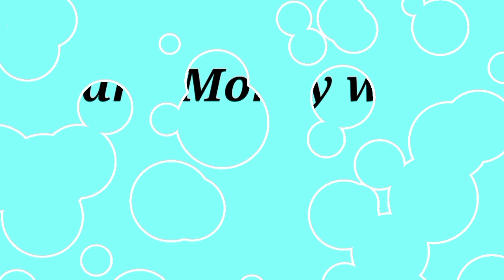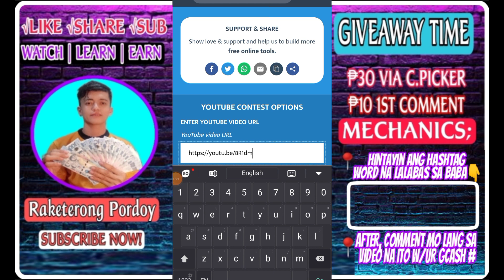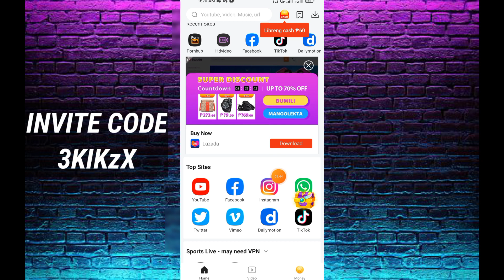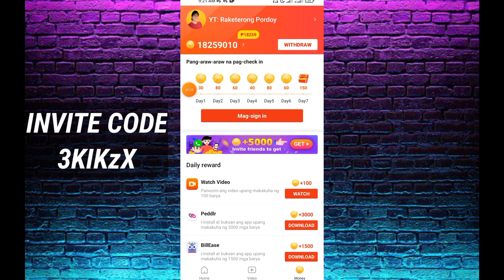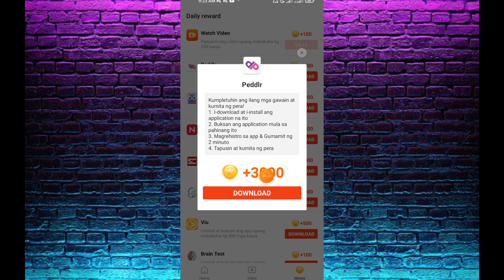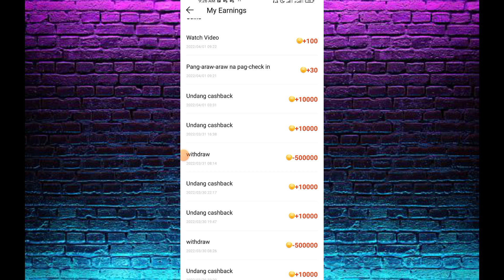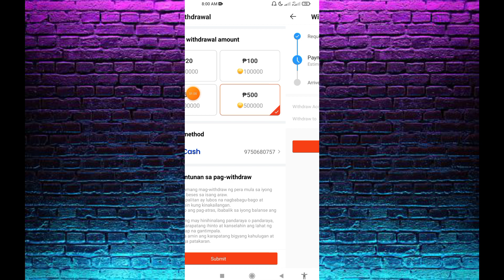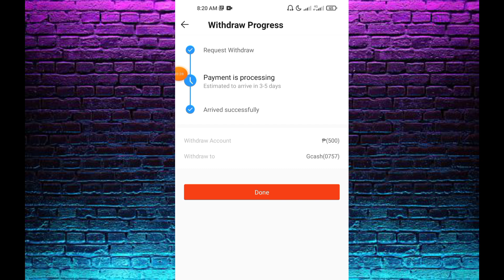UNLIMITED FREE ₱500 GCASH EVERYDAY | GCASH FARMING TRICKS | VIDMATE APP NEW UPDATE